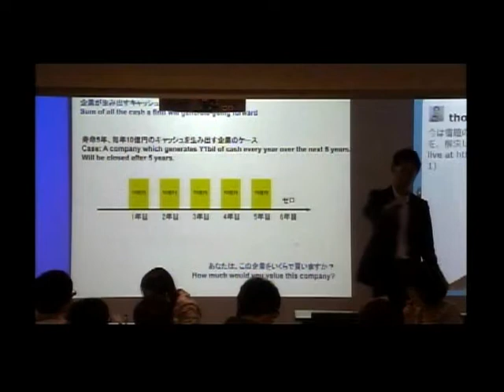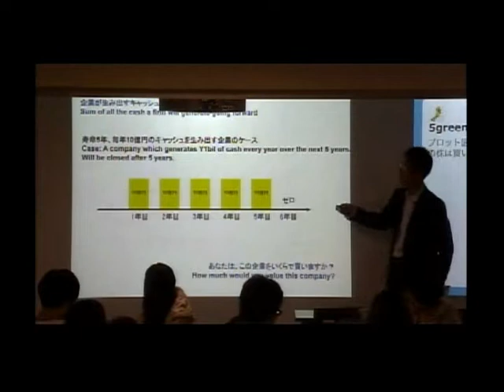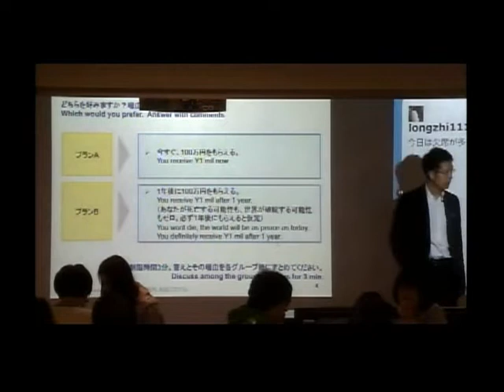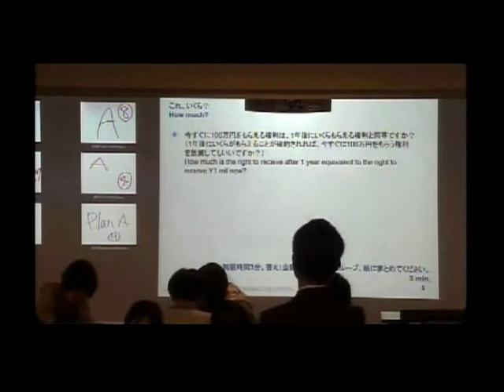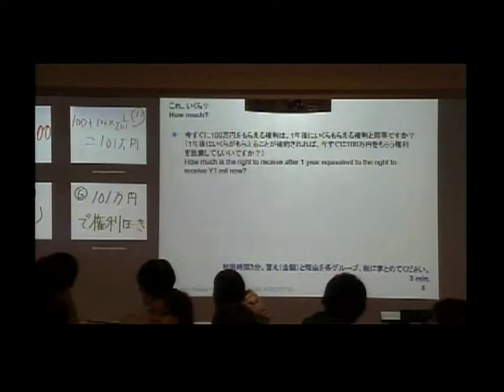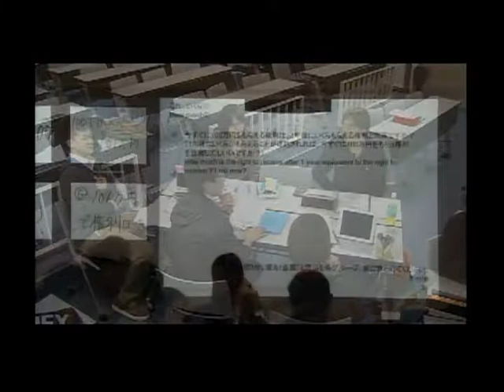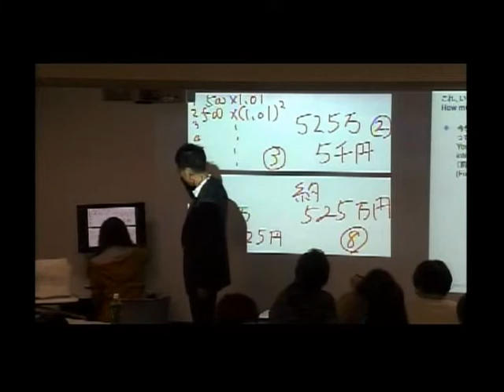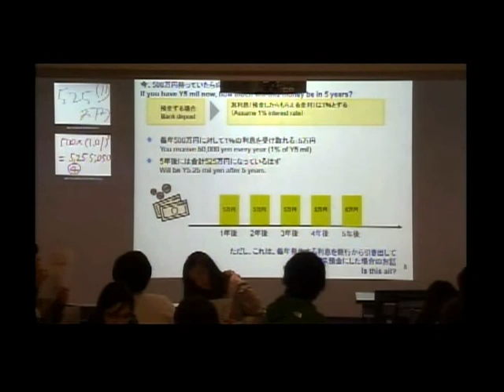12/0515授業 その2 財務管理論 小樽商科大学